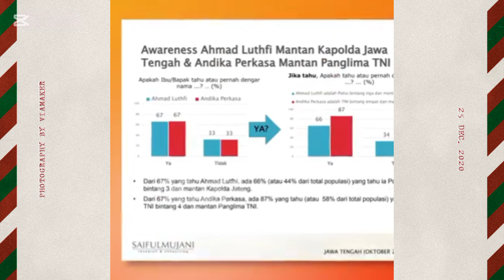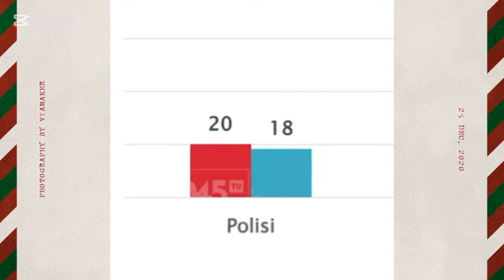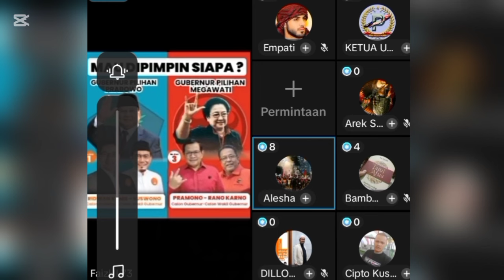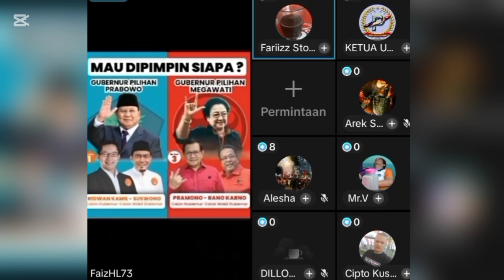PILIH RAMBO BUKAN SAMBO‼️P3RANG BESAR MEGAWATI VS JOKOWI DI JATENG..